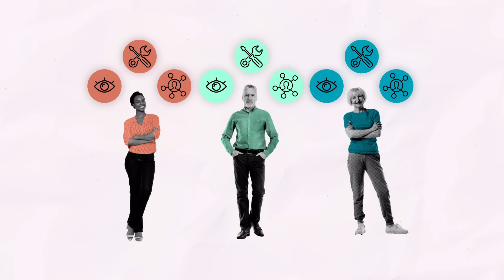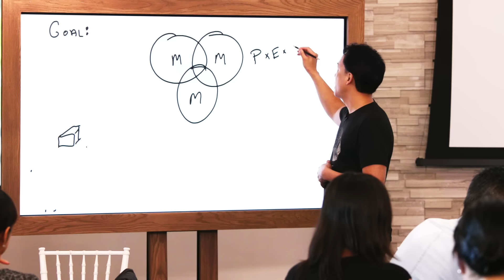Unlocking Success Through the Power of Masterminds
Let's meet! Apply here to my special mastermind happening this year

What is the secret to faster performance, achievement, and learning?

Imagine having a dedicated group of like-minded individuals, all committed to mutual growth, achievement, and success. That’s what a mastermind group is all about. It’s not just about networking or ideas that others offer. A true mastermind group is about elevating your personal and professional life through collective wisdom.

I’m excited to dive into this topic on the show today. The idea of a mastermind is a transformative concept that has changed my life. It’s responsible for some of the biggest gains we’ve had in our business, our brand, and more personally, my brain.

Everyone needs support. You need people cheering you on and pushing you to keep going when things get hard. That’s where being part of a masterminds group becomes so powerful. If you’re looking for the next step to elevate your mental performance, personal growth, brain health, and mindset into the realms of the extraordinary, this episode is for you.

0:00 What is a mastermind?
2:08 Benefits of a mastermind
5:35 How to join a mastermind

Sharp your mind, shape your future with our Kwik Brain newsletter